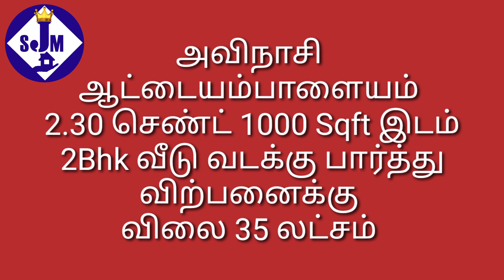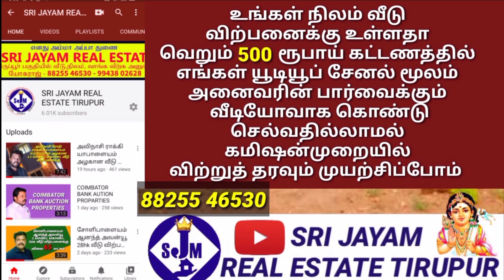319,அவிநாசி ஆட்டையம்பாளையம் வீடு விற்பனைக்கு 35 லட்சம்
திருப்பூர் மற்றும் அதை சுற்றியுள்ள பகுதிகளில்

 இடம், வீடு ,காடு ,தோப்பு,
 வாடகையில் வருவதுபோல் கமர்சியல்யல் காம்ப்ளக்ஸ் , லைன் ஓட்டு வீடு,அப்பார்ட்மெண்ட்,  கம்பெனி  கட்டிடங்கள்
 மற்றும் சைட் பிரிப்பது போன்ற நிலங்கள் வாங்க வேண்டுமா?
விற்க வேண்டுமா?

சைட் மற்றும் ப்ரமோட்டர்ஸ், பில்டர்ஸ்
 கட்டும் வீடுகளை
 மார்க்கெட்டிங் மாற்றும் சேனல் மூலம் சிறந்த முறையில் விற்றும் தருகிறோம்

மேலும் நமது சேனல் மூலமாக விற்பனைக்குள்ள இடங்களை ஒளிபரப்பப்பட்டு  மக்களிடையே கொண்டு செல்வதால் இருவருக்கும் உண்டான தேவைகள் அங்கே பூர்த்தியாகி  விரைவில் வியாபாரம் நடக்க வாய்ப்பிருக்கிறது.

பதிவு கட்டணமாக
சர்வீஸ் சார்ஜ் - 500 பெற்றுக் கொள்ளப்படுகிறது
 இதில் நீங்கள் விரும்பிய இடத்தை காட்டவும் நீங்கள் இடம்  வாங்கும் வரை
 உங்களுக்கு தகுந்த இடம் வரவர
 தகவல் தெரிவிக்கவும் இது உதவுகிறது மேலும் இக் கட்டணத்தில்  விற்பனைக்குள்ள பிராபர்ட்டியை நமது சேனல் மூலம் ஒளிபரப்பு செய்தும் தருகிறோம்

மேலும் நாங்கள் செய்து கொண்டிருப்பது
 கமிஷன் வியாபாரம்
 என்னுடன் பல டைரக்ட் பார்ட்டி மற்றும்
  மீடியேட்டர்கள் பயணித்துக் கொண்டிருக்கிறார்கள் ஆகையால் உங்கள் தேவைகளை எளிதில் பூர்த்தி செய்ய முடியும்

மக்கள் அனைவரும் அவர்களின் எண்ணம் போல் சொத்து வாங்கி அனைத்து செல்வங்களும் பெற்று  இன்புற்று வாழ வேண்டி
இறைவனை பிரார்த்திக்கிறோம்

நாளை மட்டுமல்ல
இன்றும் , என்றும் நமதே.

நல்லதே நடக்கிறது
நல்லதே  நடக்கும்

சிறந்த சொல் செயல்

நன்றி வணக்கம்
மகிழ்வித்து மகிழ்  😃😃😃😃😃